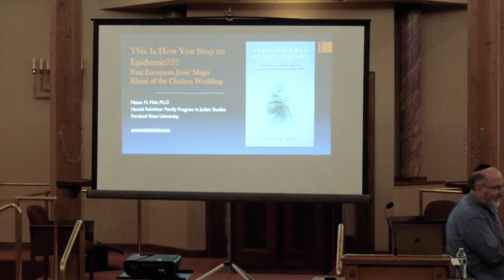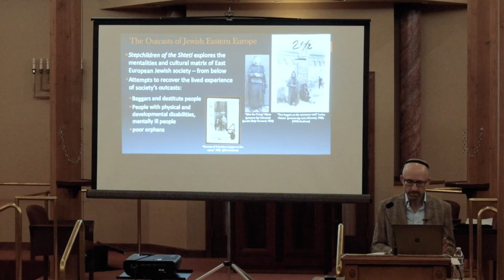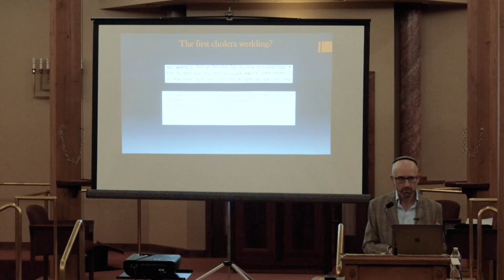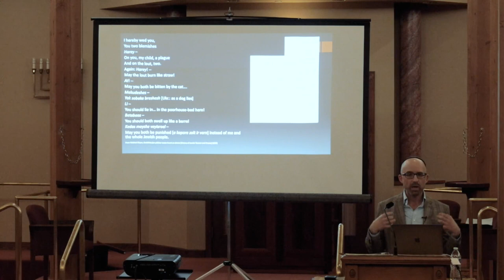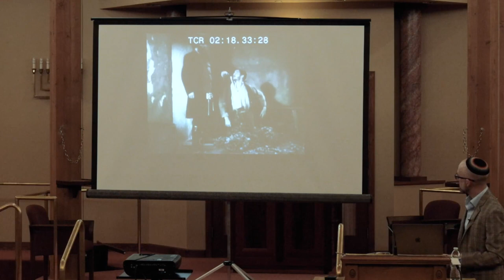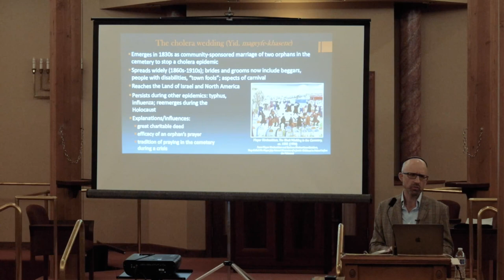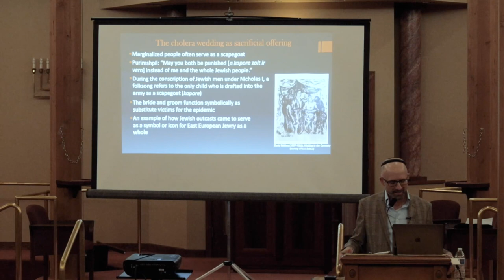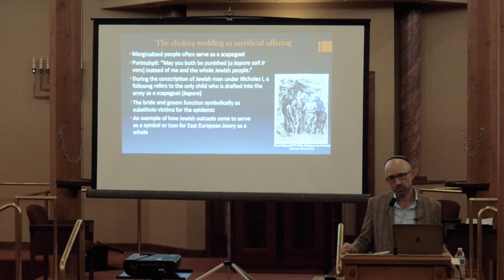This Is How You Stop an Epidemic??? East European Jews’ Magic Ritual of the Cholera Wedding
As we reflect on our experience with COVID and the behaviors and rituals that emerged, this talk provides an opportunity to learn how previous generations responded to such crises.

Natan M. Meir is the Lorry I. Lokey Professor of Judaic Studies at Portland State University